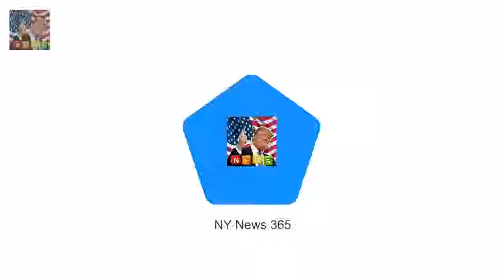New MAFS contestant Davina demands an older guy last week ny rapper Gabbi Glit Breaking News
ultimate week the big apple rapper Gabbi Glitta Grecko 28 rekindled along with her estranged millionaire husband Geoffrey Edelsten seventy four. And it appears the age hole is catching on quicker than the thigh hole on the new season of Married before everything Sight.
Love Islands Gabby in mourning as shes rocked through own family tragedy at Christm Breaking News:
Rita Ora poses topless and shows off her bum in tiny thong to mark surrender of 2017 Breaking News: